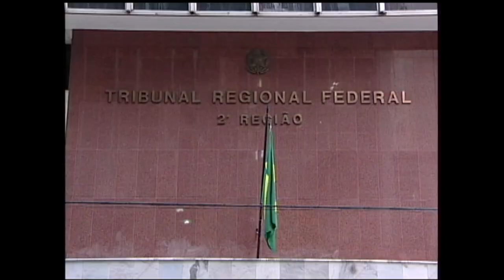Clique STJ - Cláusula Abusiva (30/11/2018)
Cláusula que restrinja tratamentos médicos é considerada abusiva, ainda que contrato seja anterior a Lei dos Planos de Saúde.
REsp 1349647